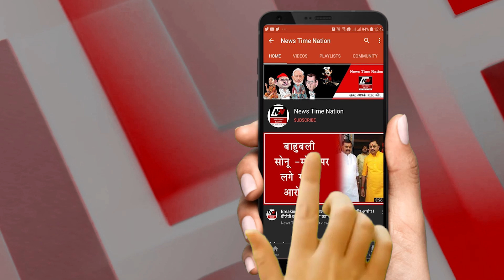किशोरी संस्कृत विद्यालय का दुष्ट आचार्य सतीश जोशी हुआ गिरफ्तार ! | News Time Nation